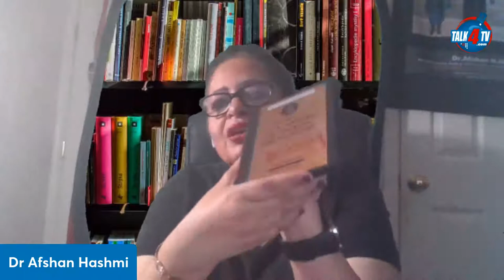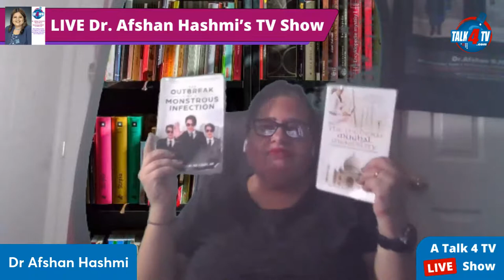Dr. Afshan Hashmi’s TV Show - Bookreviews:The Official CIA Manual of Trickery and Deception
Once a top-secret training manual for CIA field agents in the early Cold War Era of the 1950s, The Official CIA Manual of Trickery and Deception is now available to the general public.
An amazing historical artifact, this eye-opening handbook offered step-by-step instructions to covert intelligence operatives in all manner of sleight of hand and trickery designed to thwart the Communist enemy. Part of the Company’s infamous MK-ULTRA—a secret mind-control and chemical interrogation research program—this legendary document, the brainchild of John Mulholland, then America’s most famous magician, was believed lost forever. But thanks to former CIA gadgeteer Bob Wallace and renowned spycraft historian H. Keith Melton, The Official CIA Manual of Trickery and Deception is now available to everyone, spy and civilian

Dr. Afshan Hashmi’s Radio & TV Show is broadcast live Wednesdays at 7PM ET.

Dr. Afshan Hashmi’s TV Show is viewed on Talk 4 TV

Dr. Afshan Hashmi’s Radio Show is broadcast on W4WN Radio - Women 4 Women Network part of Talk 4 Radio on the Talk 4 Media Network authortube elliotbrooks juliusevola i#ndustrialsocietyanditsfuture